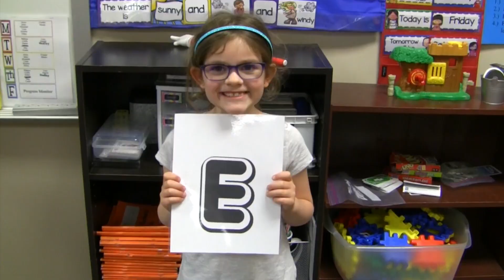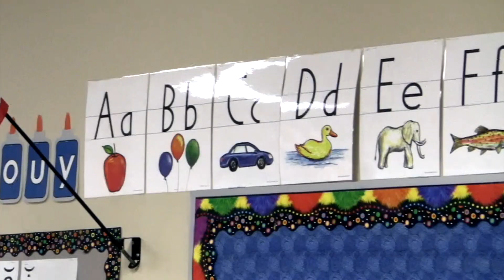"Alphabet Boogie" by Rockin' Red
The Official Music Video for "Alphabet Boogie" by Rockin' Red.

Purchase this song on iTunes & Amazon or stream on Spotify and Apple Music!

Video filmed by Ethan Dolby & Leslie Dolby.  Edited by Leslie Dolby.